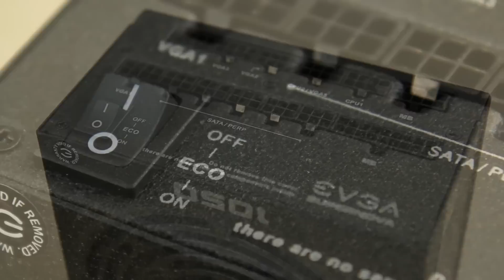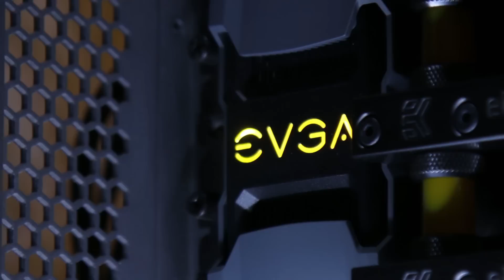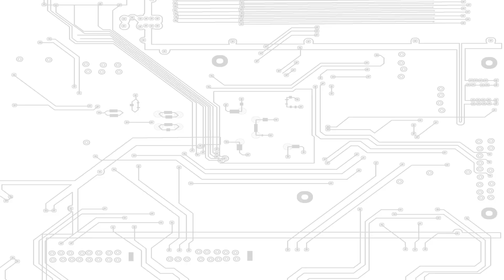How to change LED color in EVGA SLI Bridge | How to mod LED Color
About JayzTwoCents